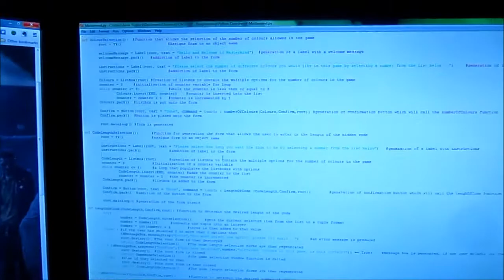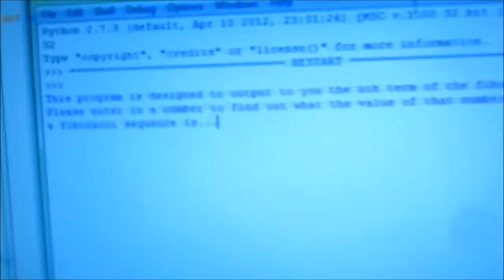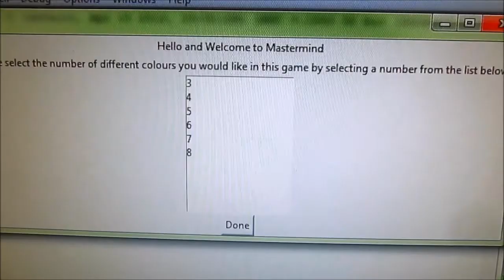Finally Programming of Worth (27.10.2012) Day 454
Recovery day from being ill yesterday and it was completely spent (with a few breaks dotted around the place) by programming and forming my new programming coursework: Mastermind!

Also Freddie tries his hand at the old vlogging, but he doesn't like the fact that he talks like that, so err, you can tell him that he doesn't if you want to... ;)

Very exciting to watch, I know!